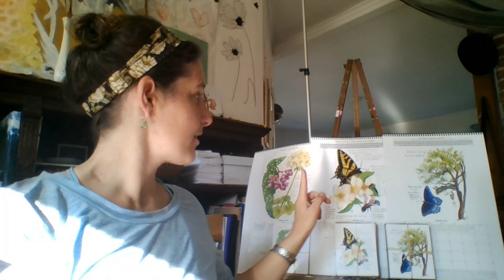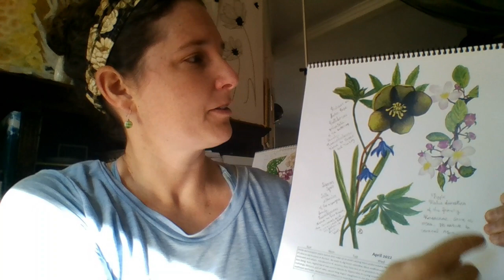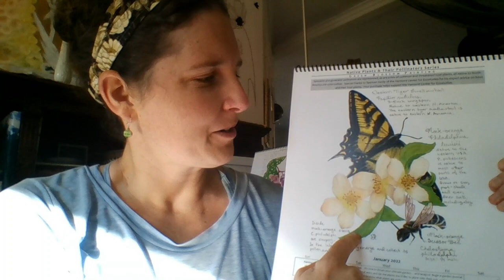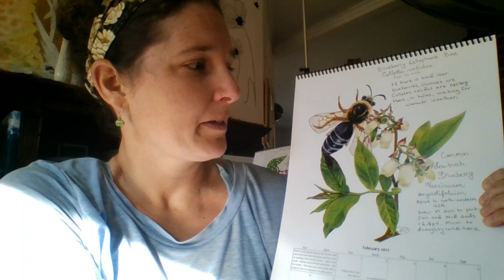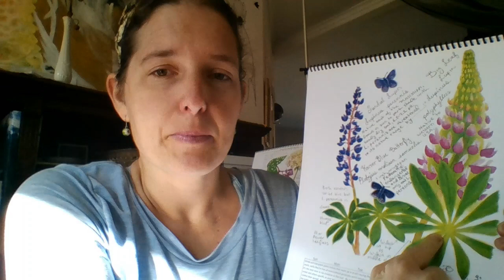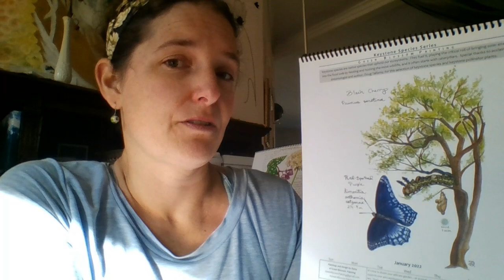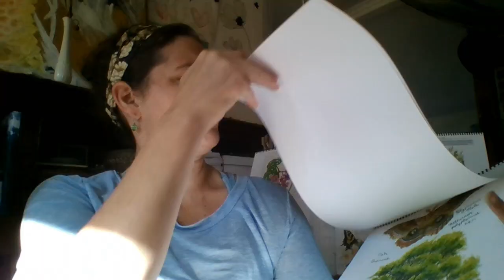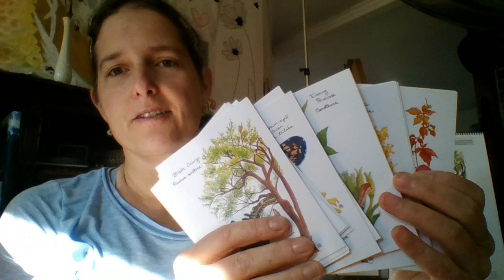Summary of my Three Series: Seasonal Garden, Natives & their Pollinators, and the Keystone Species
This is a quick summary of my three calendar series.

Seasonal Garden Series - Typical garden plants and garden activities for each month.  I also state where on the globe each plant is native to, along with their common and scientific names and other fun factoids and lore.

Natives & their Pollinators Series - North American native plants and a selection of some of the specialist and generalist pollinators who rely on them.  Thanks to Spencer Hardy of the Vermont Center for Ecostudies (VCE) for sharing his native been knowledge to help produce this series.  A portion of the proceeds from this calendar go to support the research and conservation projects across the Americas by VCE.  VCE also has a great citizen science program where volunteers can participate monitoring vernal pools and other tasks.

Keystone Species Series - Entomologist Doug Tallamy has found there are about 20 plant genera that support approximately 90% of our caterpillars and thus, considers them keystone species.  Using caterpillars as an indicator species, these plats are the most effective at turning solar energy into fuel for the food web, namely, into 'caterpillar power.'  Caterpillars are soft and fleshy and full of fuel that's easy for birds to stuff down baby's throats before dashing off to source more.  From where?  From native plants and especially keystone species.  For a lecture from Doug Tallamy, check this

I hope you enjoy these series and that you  make them your own.  I encourage you to add your own notes in the margins.  Maybe list the date of the first frost, the first snow, when it rains so you know when your garden last had water, the first violet bloom of the year, the first humming bird you see of the year, list the date each plant blooms in your area.  It's easy to identify your official zone but, in reality, every site has its unique micro climates and dating bloom times on your calendar will help you make an even finer measure.

Thanks for your minutes.  Stay curious.